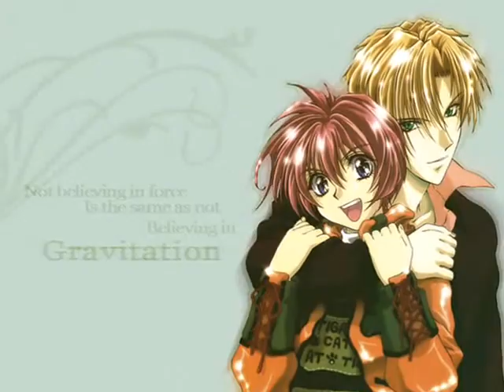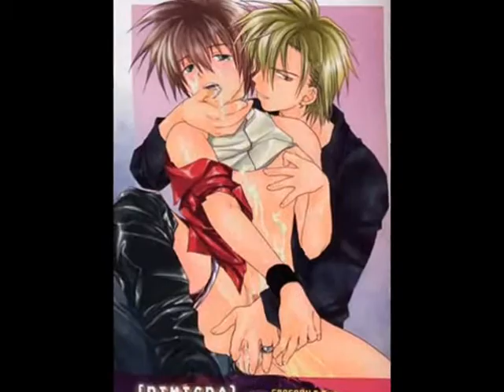YukixShuichi - Lift Me Up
It's my first Gravitation music video.

Anime: Gravitation
Pair: Yuki x Shuichi
Rate: R
Song: Lift Me Up
Artist: Benjamin Gate